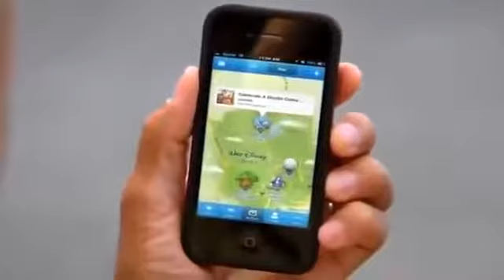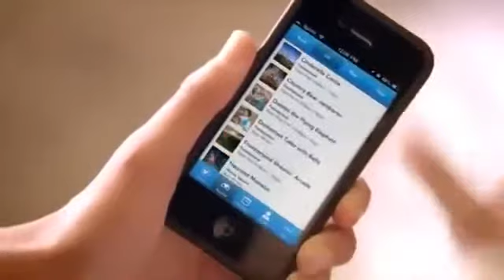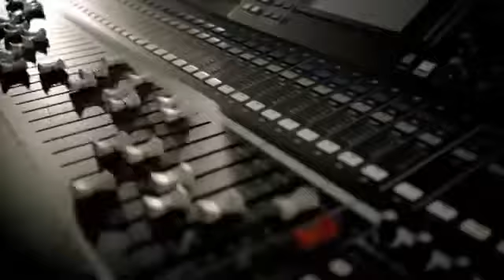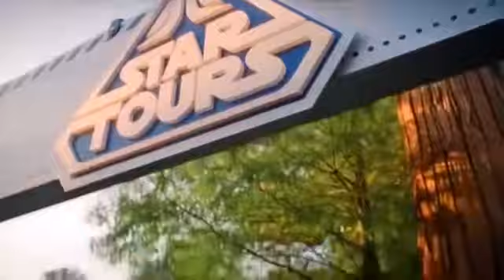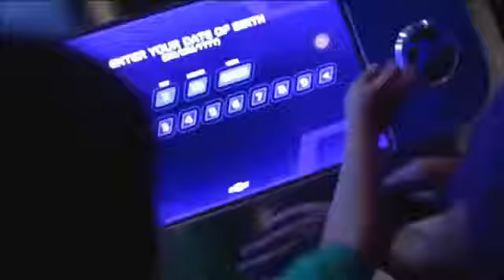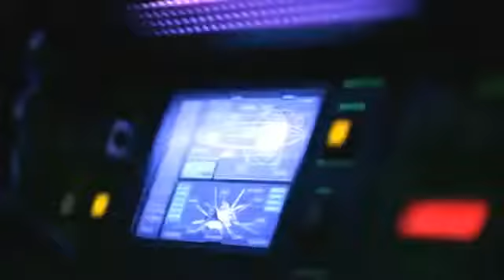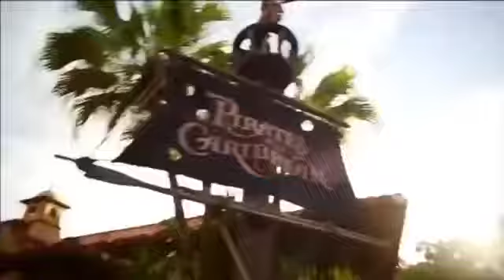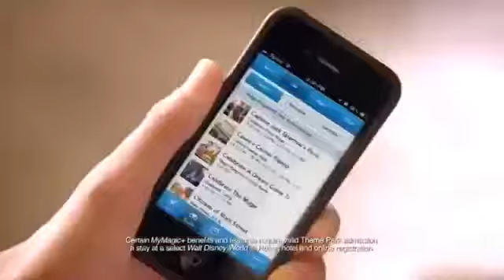Disney's Port Orleans Riverside Resort 2015 Tour and Overview | Walt Disney World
Take a detailed tour around Disney's Port Orleans Riverside Resort. In this video we'll tour the entire grounds of the resort, including a standard guest room in the Acadian House section..

Take a detailed tour around Disney's Pop Century resort at the Walt Disney World resort in Lake Buena Vista, Florida (just outside of Orlando). Disney's Pop Century Resort is a 'value' themed.

Take a detailed tour around Disney's Coronado Springs resort at the Walt Disney World in Lake Buena Vista, FL (just outside of Orlando). Disney's Coronado Springs Resort is a 'moderate' resort.